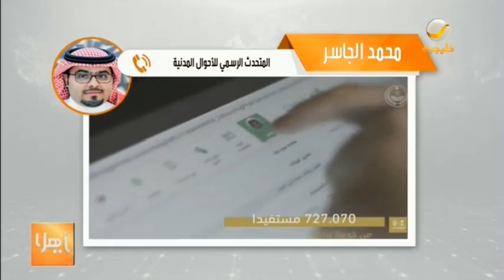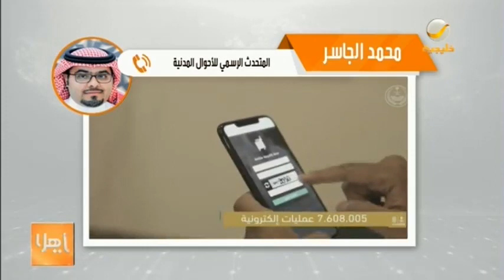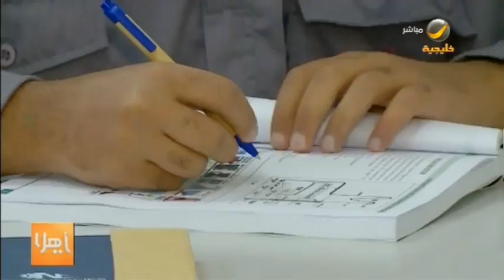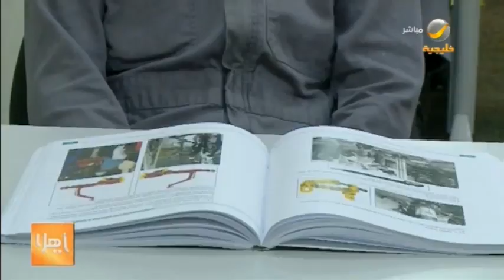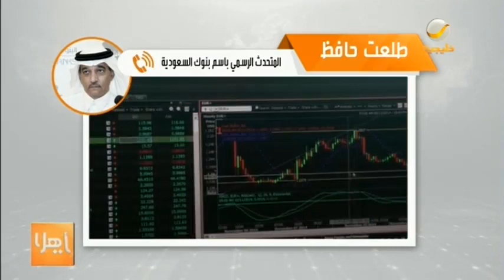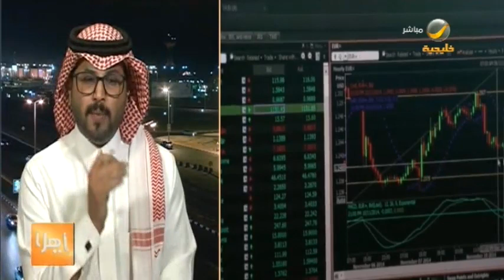ياهلا 6 أكتوبر 2020